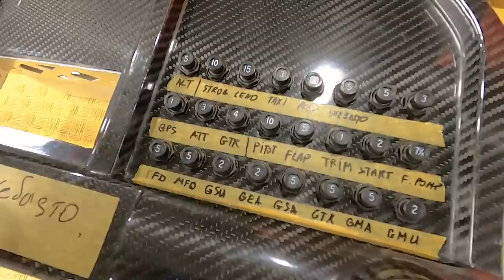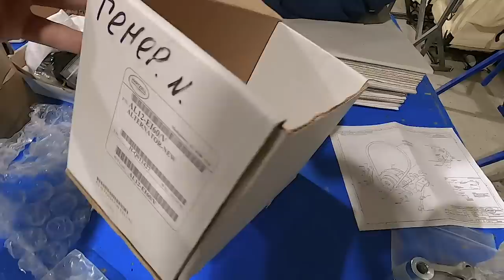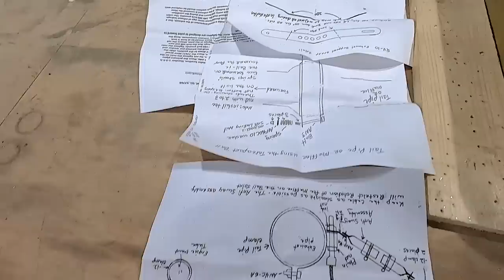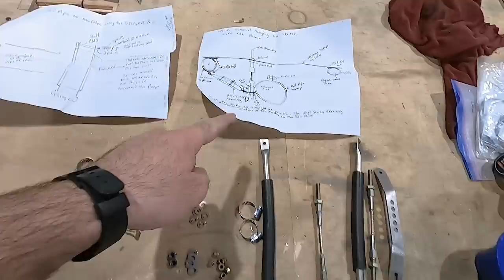#24 Как построить самолет от VANS RV-7 к RV-10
Сегодня друзья мы с Вами будем создавать спиной мозг самолета, протягивать проводку формировать приборную панель и вешать крутой можно сказать спортивный разделенный  выхлоп. Одним словом будет архи интересно а еще интереснее будет узнать Ваше мнение на этот счет!

00:00 Приветствие
01:20 Интро
01:43 Нервная система
03:41 Приборная панель
05:45 Собрал мониторы
08:48 Установка генератора
10:05 Установка выхлопа
14:25 Инжектор, силовые кабели
17:25 Магистрали
19:16 Приборное оборудование и пвд
22:30 Магнитометр
23:48 Завершаем

Почта.

Видео эндоскопы, вот ссылка как и обещал.